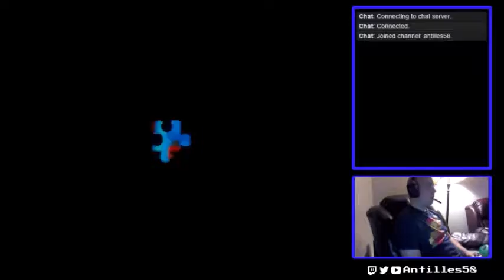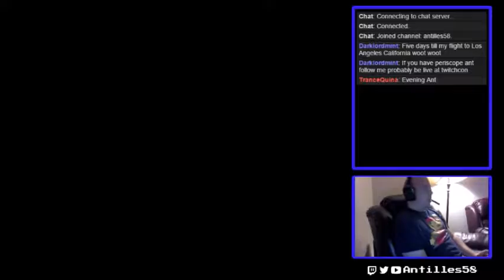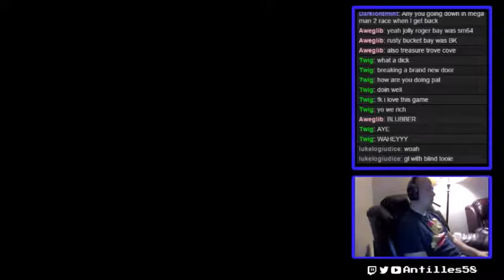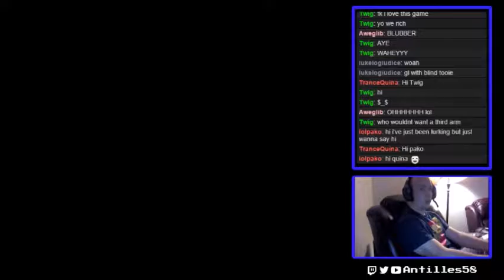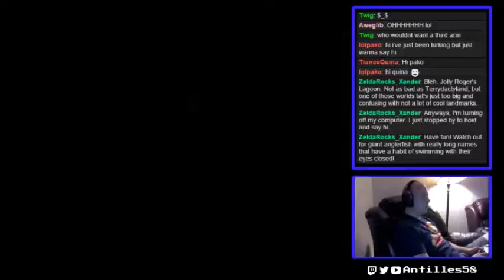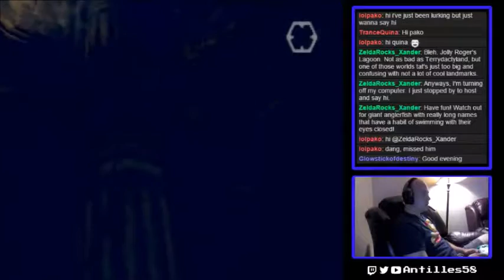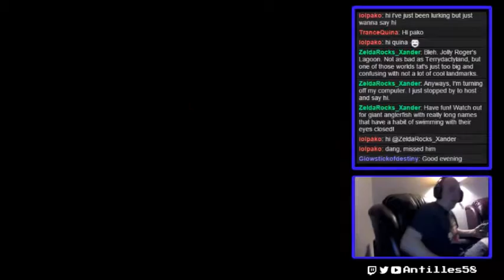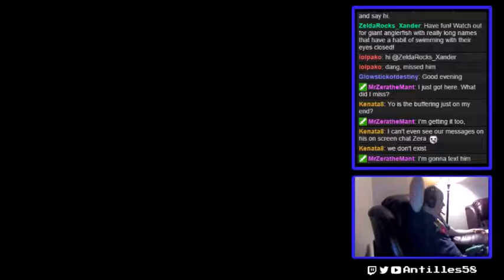Let's Play Banjo-Tooie BLIND! | 07 - Who Wouldn't Want a Third Arm?